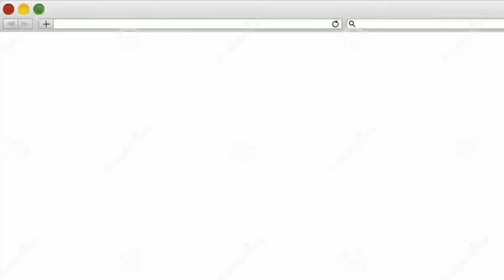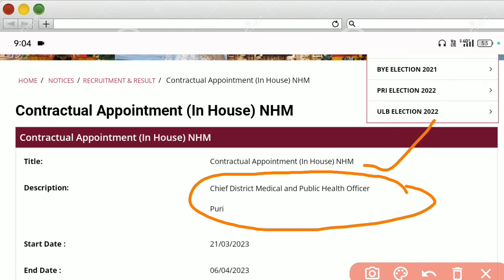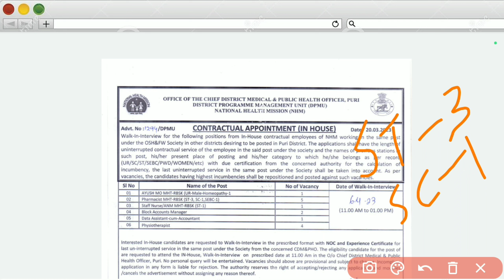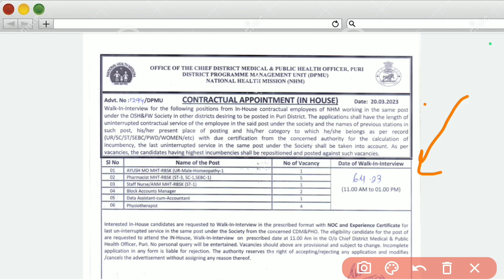Pharmacist Vacancy 2023 । RBSK Pharmacist vacancy। Pharmacist Update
Instagram Handle Message me If any quiry and question❓❓